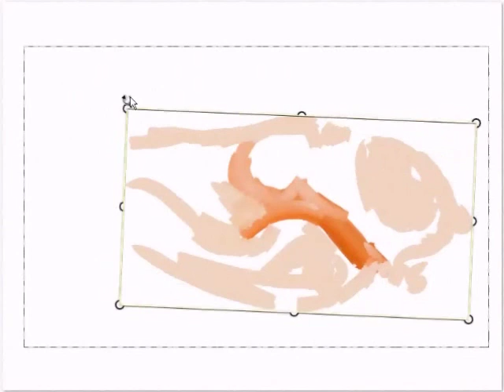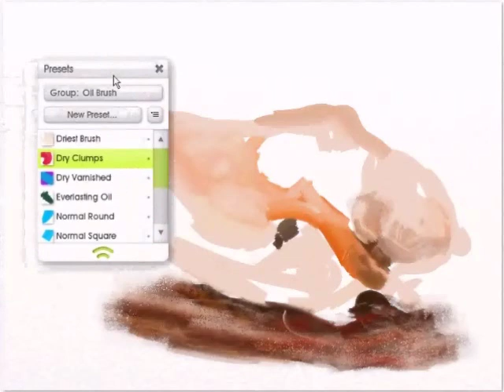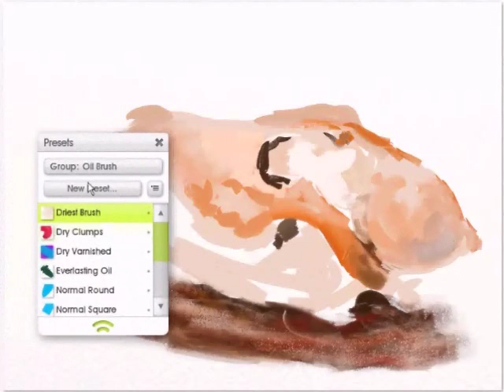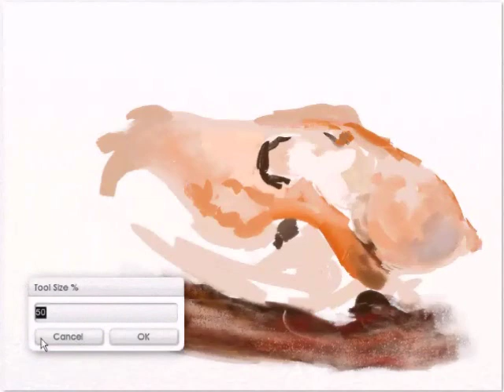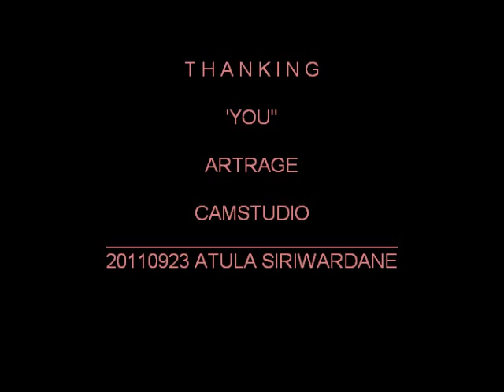AS DS Experimental Oil painting in ARTRAGE - Still Life Drawing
( Speed 4X )
Painted by watching a real Dog skull
which I have painted and drawn many times before.
This is my second painting in Artrage...
Amazing application.
Only the smell of paint is missing
but blessed without the mess.
Difficult to control,
mainly due to ignorance...
hope things will be better
when I practice more.
Notice how the colors mixing like real.
Dry brush effect is a result of continuous stroke
without lifting the brush.

Speed is multiplied 4 times
to save your time
and mind getting bored.

I started practicing according to
Kimon Nicolaides' "The Natural Way to Draw".
The first exercise 'Contour Drawing'
must have helped my vision.
(You can find a PDF of the book online. )

Add comments to help me.
Anything can be of help.
-Atula